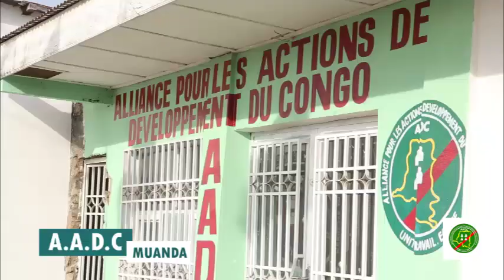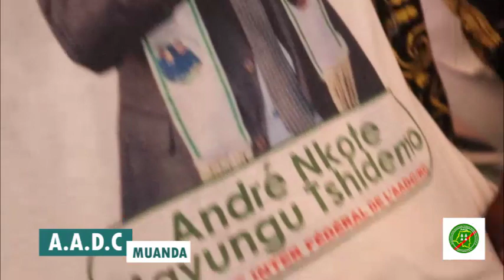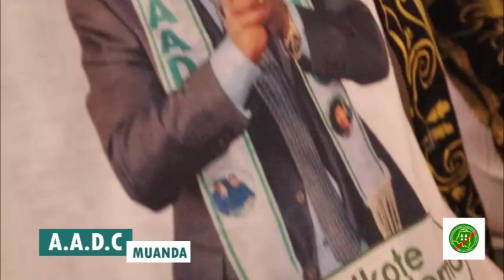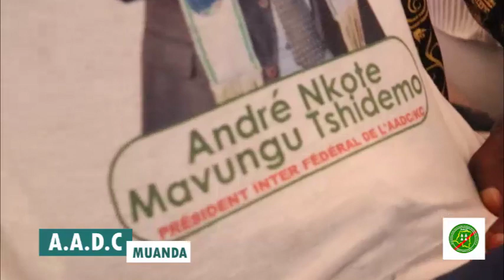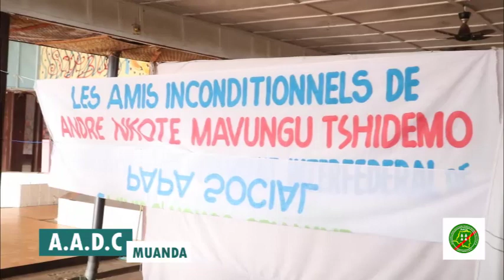Mag AADC MUANDA Jacques TONA le 22 Avril 2023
Jacques TONA avec les amis de André NKOTE MAVUNGU AADC